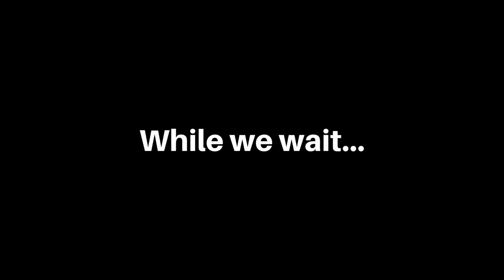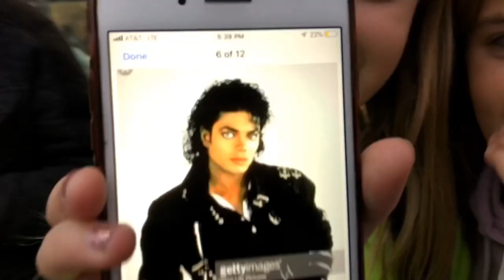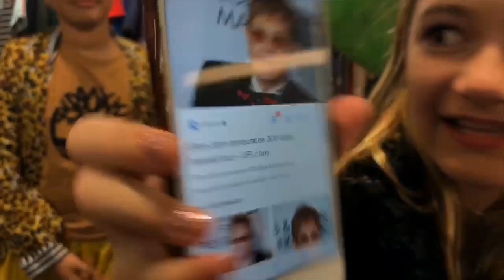CELEBRITIES IN HOLLYWOOD THRIFT STORE | ft. Sawyer Sharbino & Julian Clark | ISLA STANFORD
YOU WON'T BELIEVE WHICH CELEBRITY SIGHTINGS I SAW AT THE HOLLYWOOD THRIFT STORE!!!

*NEW posts EVERY WEEK! Be ready! And have FLY DAY! xo

Make sure to leave me a "COMMENT" on what you think of this.